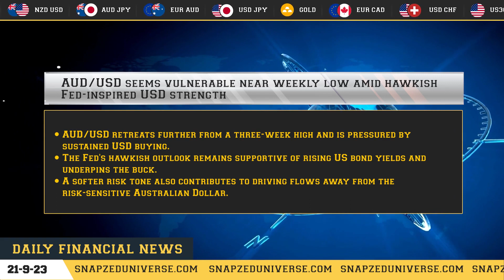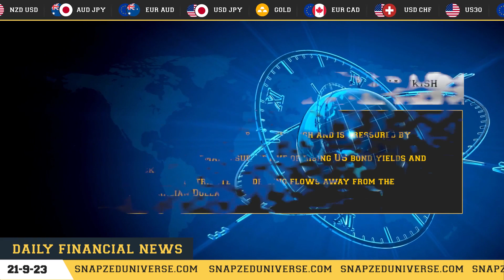DAILY MORNING NEWS FORECAST || 22 SEPTEMBER 2023 || BY SNAP-ZED UNIVERSE.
Hello All,

Basically, today's news are on XAU/USD(Gold),GBP/USD,EUR/USD,AUD/USD this four currency pairs.

Headings of the news as per currencies:

👉🏻 Gold Price Forecast: XAU/USD sticks to modest gains near $1,925, hawkish Fed to cap the upside

👉🏻 GBP/USD hangs near multi-month low, seems vulnerable below 1.2400 ahead of UK/US PMIs

👉🏻 EUR/USD Price Analysis: Consolidates near six-month low around 1.0650

👉🏻 AUD/USD manages to hold above 0.6400, upside potential seems limited amid bullish USD